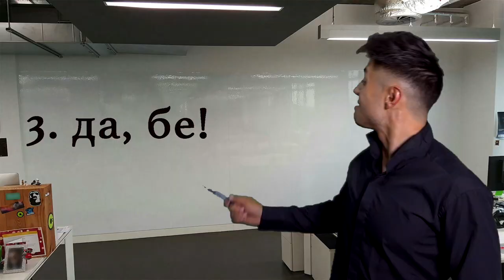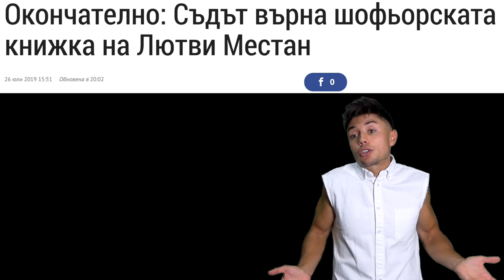НОВИТЕ ТОП 10 ЧУДЕСА НА БЪЛГАРИЯ!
Нека си признаем - ако приемем десетте изброени неща за чудеса, имаме огромен шанс да станем наистина туристическа дестинация!
Изпуснах ли някое чудо??? Напишете долу в коментарите какво пропуснах!

Клипът е вдъхновен от поредицата на Иво Сиромахов "Български работи".